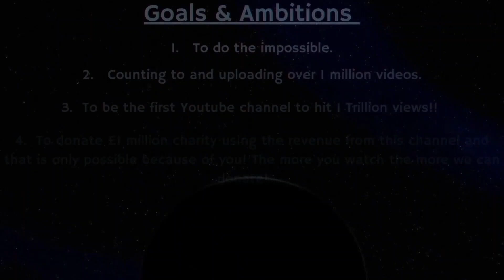Counting to ONE MILLION!!, This is Number 93,390